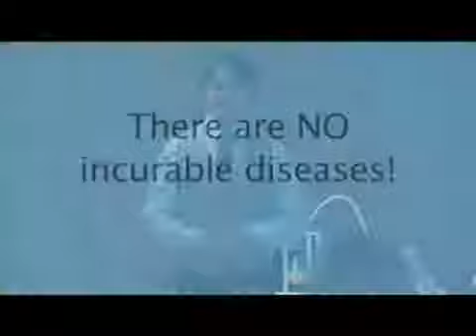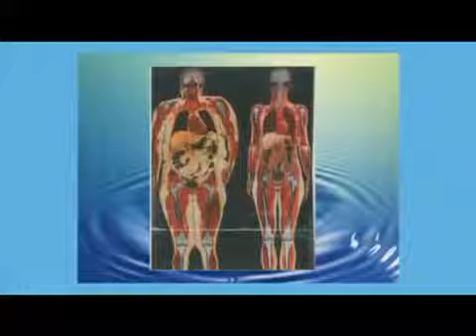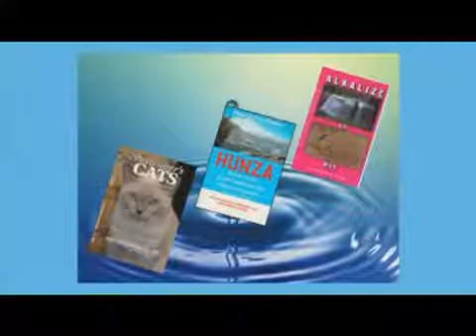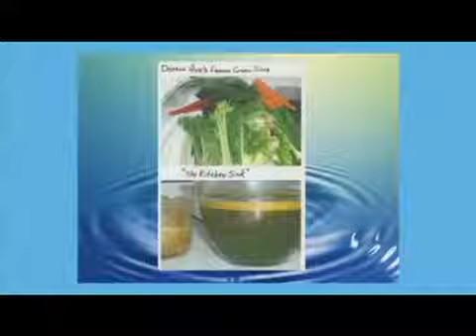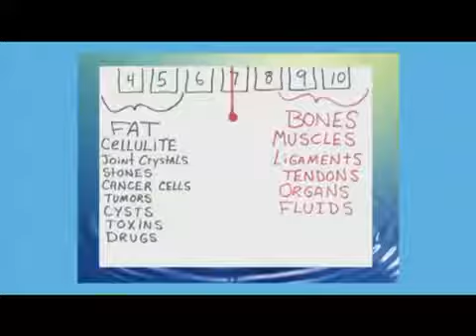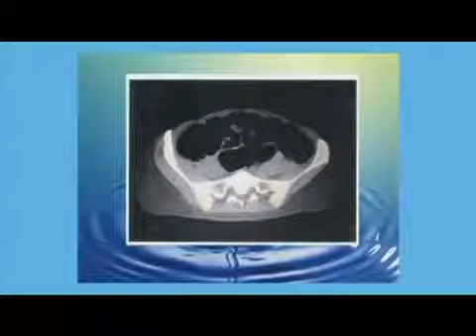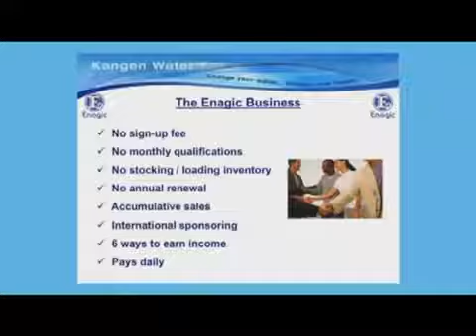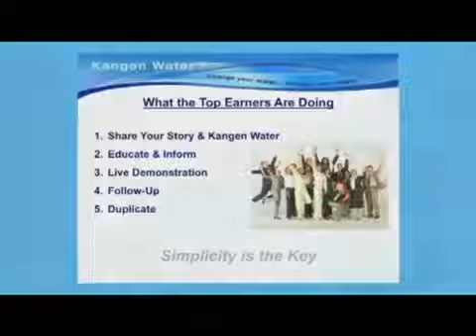Dr Barry Awe talks about Kangen Water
Dr. Barry Awe educates on the power of Kangen water on the body and the many benefits of Alkaline antioxidant water.